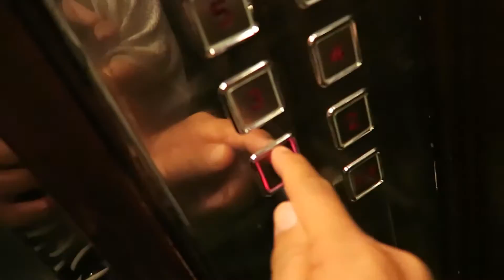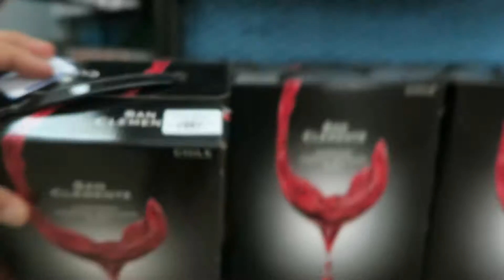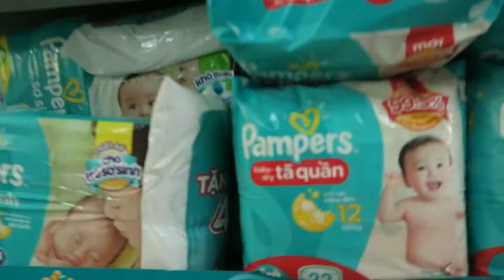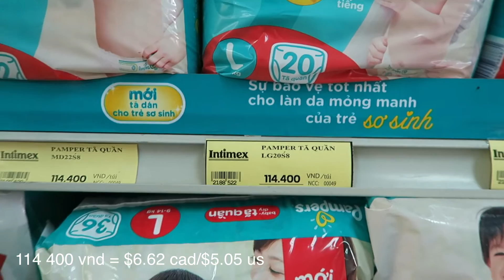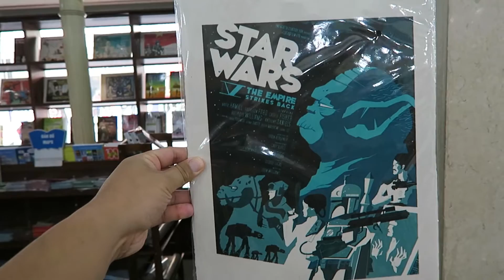Amazing Vietnamese sandwich BANH MI in Hanoi Vietnam vlog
VLOG 003 - Had an amazingVietnamese sandwich  Banh Mi in Hanoi Vietnam today. Fun filled day 3 in Hanoi! Still falling asleep at 8pm. Still waking up at 3am.